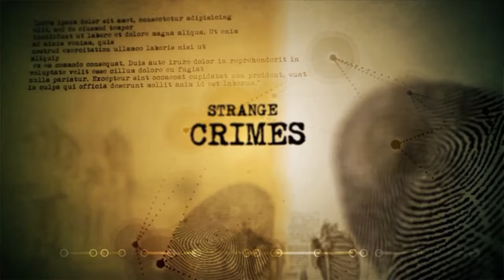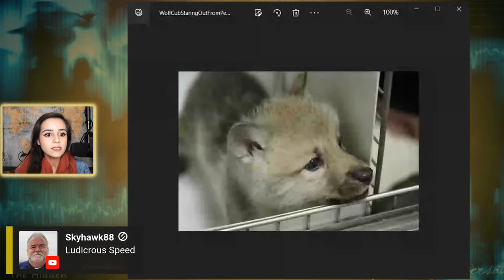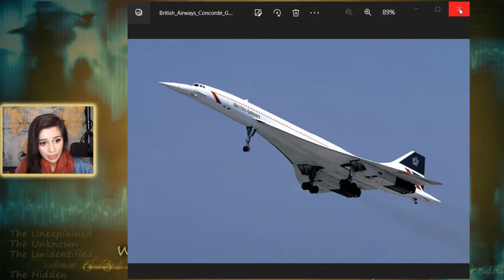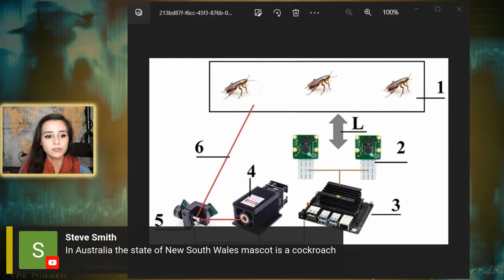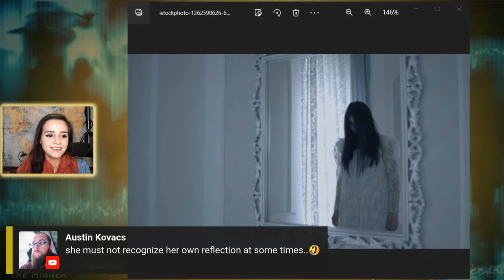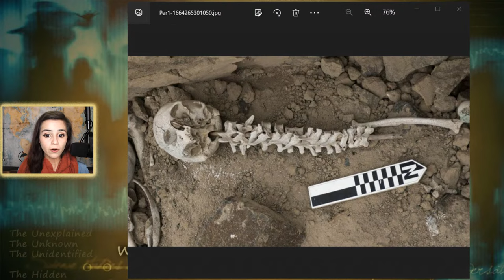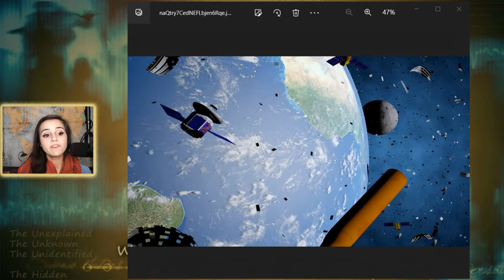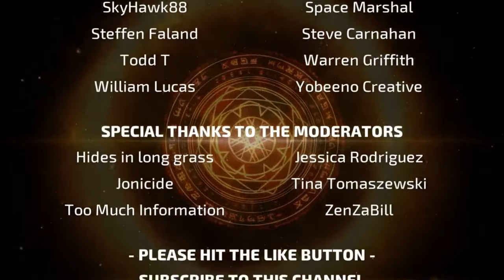STRANGE NEWS of the WEEK - 21 | Mysterious | Universe | UFOs | Paranormal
Your Weekly Source for Strange and Weird News Reports. What rarely gets covered in the mainstream media, we will be talking about topics such as Unusual Discoveries, Fringe Science, the Latest Discoveries about the Universe, the Paranormal, UFOs aka UAP, Bizarre Creatures, Disturbing Disappearances, Mysterious Crimes, and Creepy Occurrences.
Cristina Gomez reviews and discusses reports about bizarre events, developments, and reports in the global news. Here is where we will look at the reports from around the world over the last week related to all aspects of the strange, the mysterious, the fringe, and the unexplained.

The latest updates about strange news and events, weird occurrences, creepy stories and reports, updates about the universe and space discoveries, fringe science research, unusual archeology, James Webb Telescope imagery, discoveries about ancient history, bizarre crimes, mysterious unsolved cases, unexplained disappearances of people, all aspects of the paranormal and supernatural, UFO aka UAP sightings and encounters, fortean news, and much more.

EMAIL your Strange News stories to or join the Strange Paradigms Discord Chat Server and file a report in the Strange News room.

PLEASE SCROLL DOWN FOR LINKS TO NEWS SOURCES

NEWS SOURCES -
01

00:00 - Intro
01:50 - Cristina Opening
04:20 - Water on Mars UPDATE
12:12 - Artic Wolf CLONED
20:30 - Supersonic Plane using Cold Fusion
28:09 - Laser KILLING bug machine
39:13 - Goblin in Paraguay
47:35 - Woman followed by GHOST witch
54:01 - 40,000-year-old STAR MAP
58:32 - HUMAN Spines on Sticks
01:06:05 - New Space Junk Laws
01:10:20 - Robot Dogs can show AFFECTION..?
01:16:20 - The RAINCOAT STEALER
01:25:50 - Outro and Credits

Paranormal by AlexUnderTheSky / AdRev
Scroll of Glory by SonicFox / GR